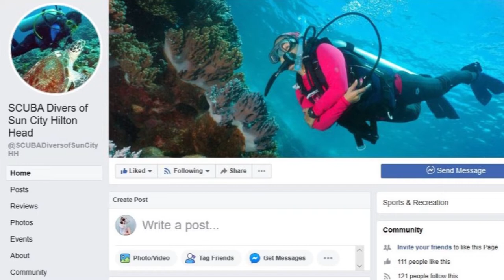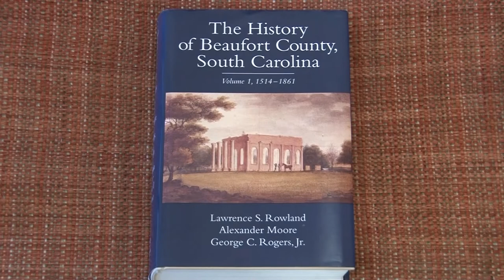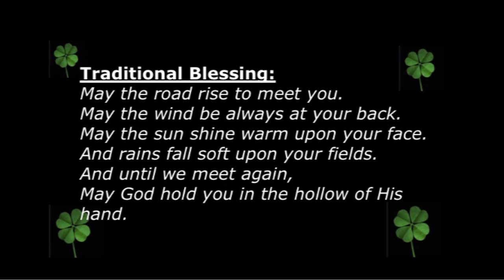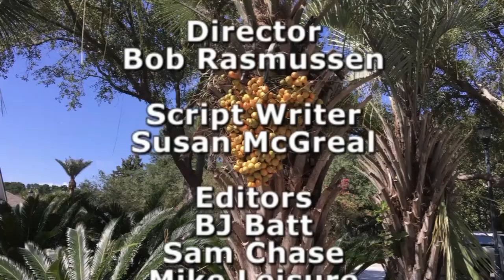Sun City News Week of 3-16-20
Sun City News for the week of 3-16-20